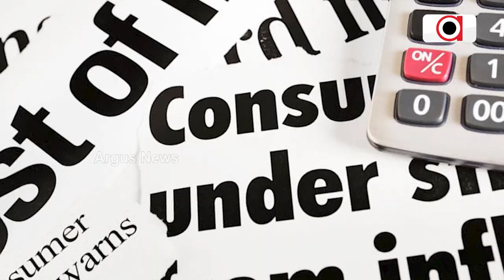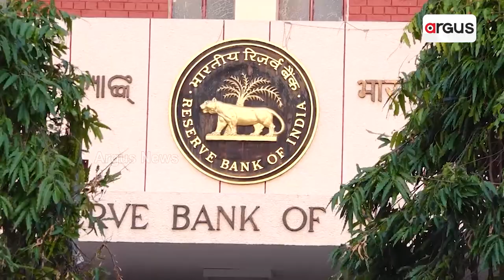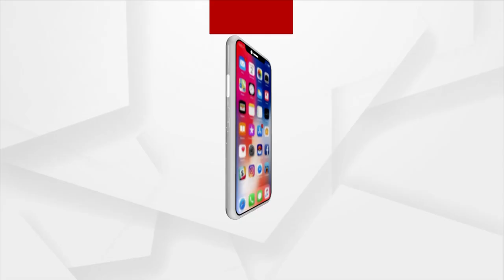ଦରଦାମ ବୃଦ୍ଧିରୁ ମିଳିବ ଆଶ୍ବସ୍ତି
ଦେଶରେ ନିୟନ୍ତ୍ରଣକୁ ଆସୁଛି ଦରଦାମ
ଦୀର୍ଘ 10 ମାସର ବ୍ୟବଧାନ ପରେ ଖୁଚୁରା ମୁଦ୍ରାସ୍ଫୀତି 6 ପ୍ରତିଶତ ତଳେ ରହିଛି । ଫଳରେ ପନିପରିବାର ଏବଂ ଖାଇବା ତେଲ ଦର ହ୍ରାସ ହେବା ନେଇ ଆଶା ସଞ୍ଚାର ହୋଇଛି ।